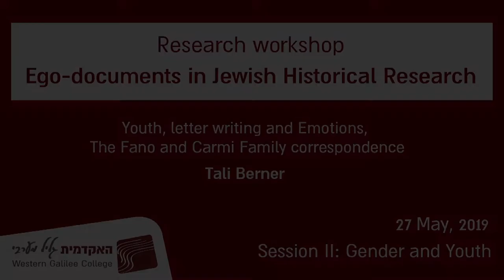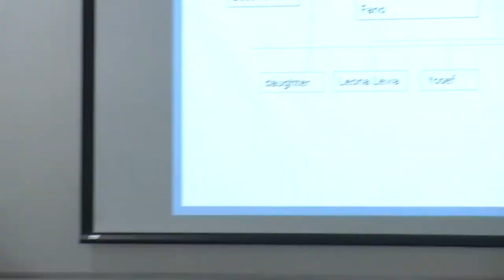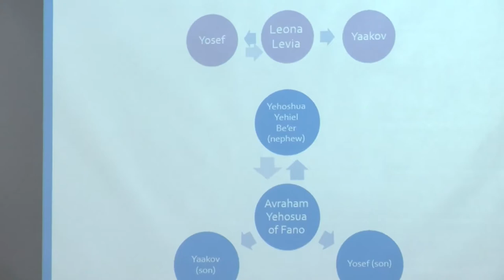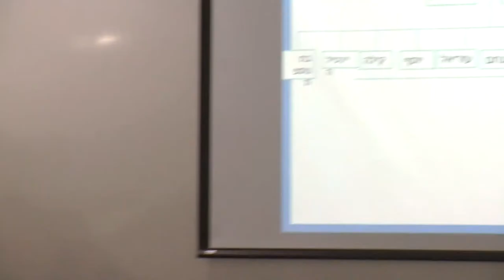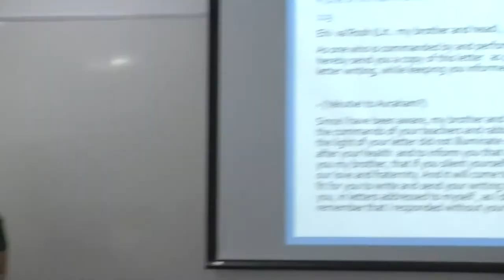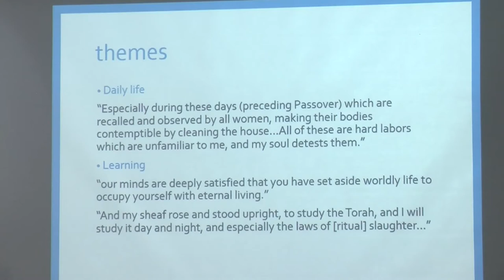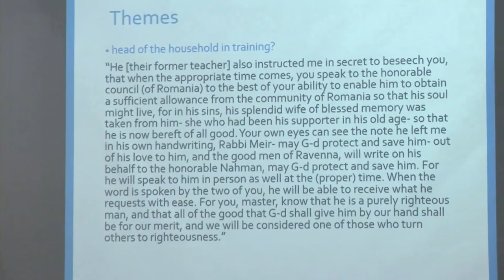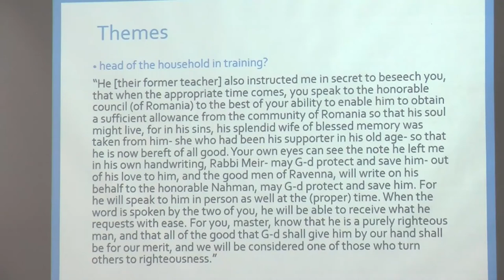International researchers' workshop | Tali Brener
The Usage of Ego-documents in Jewish Historical research -
an International researchers' workshop

Tali Berner, Tel Aviv University - Youth, letter writing and Emotions, The Fano and Carmi Family correspondence

27-28/5/2019